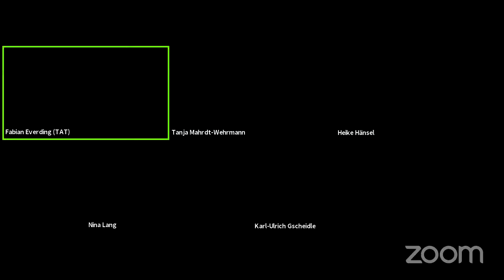TAT trifft Politik: Heike Hänsel (Linke)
Sozialpolitische Fragen stehen im zweiten Jahr der Corona-Krise stärker im Fokus als bei vergangenen Bundestagswahlen, denn die Zahl der Menschen, die zumindest vorübergehend staatliche Hilfen benötigen, hat sich durch Kurzarbeit und Stellenabbau deutlich erhöht. Dennoch gibt es wenige Veranstaltungen, die den Fokus speziell auf sozialpolitische Themen richten.

Daher führt der Tübinger Arbeitslosen-Treff im Vorfeld der Bundestagswahl Einzelgespräche mit den Direkt-Kandidat:innen der großen demokratischen Parteien im Wahlkreis Tübingen. Was in der Vergangenheit vor wichtigen Wahlen als Frühstück mit Abgeordneten stattfinden konnte, wird dieses Jahr online stattfinden, jeweils begrenzt auf eine Stunde.

Zum Einstieg bringt die Kandidatin ein kleines Gedicht oder einen kurzen Text mit, der ihr etwas bedeutet. Dann ist Zeit für eine knappe Darstellung der Person und der sozialpolitischen Kernpunkte. Im Anschluss ist der virtuelle Raum für Fragen aus dem Publikum geöffnet. Dazu können Interessierte direkt per Zoom an der Übertragung teilnehmen oder aber ihre Fragen als Kommentar bei YouTube stellen, wo der Stream auch nach der Veranstaltung noch zu sehen sein wird.

Heike Hänsel von der Linken spricht am Mittwoch, dem 21. Juli um 18 Uhr. Die Links zur Teilnahme werden rechtzeitig vorher auf der Homepage des Tübinger Arbeitslosen-Treffs zu finden sein.

Folge-Termine:
• Donnerstag, 22. Juli, 17 Uhr: Annette Widmann-Mauz (CDU)
• Mittwoch, 28. Juli, 18 Uhr: Martin Rosemann (SPD)